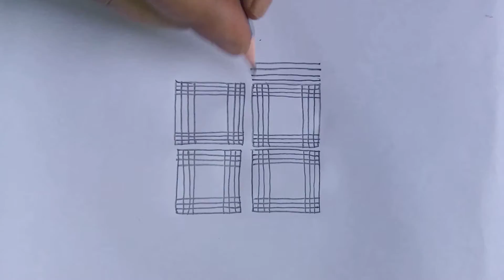పీటల ముగ్గులు//sankranthi muggulu //festival rangoli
పీటల  ముగ్గులు//sankranthimuggulu //festival rangoli